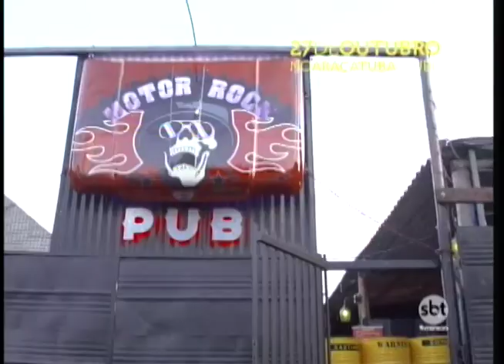Q Festival: conheça o Motor Rock, bar que promete agitar o festival araçatubense